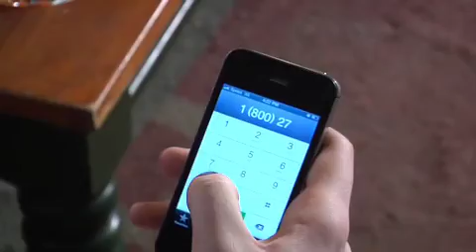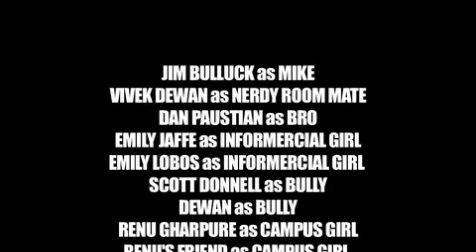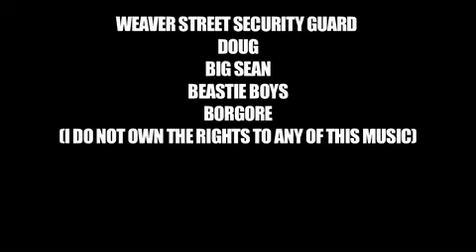BROTEEN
A short film by Dan Paustian. Its American!